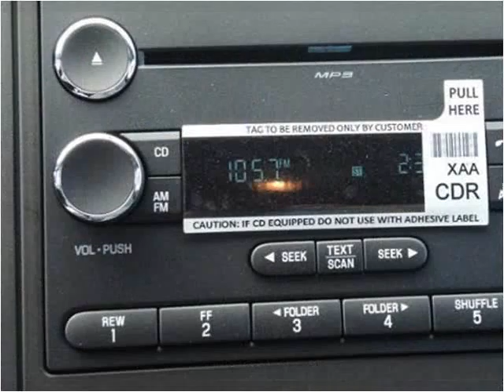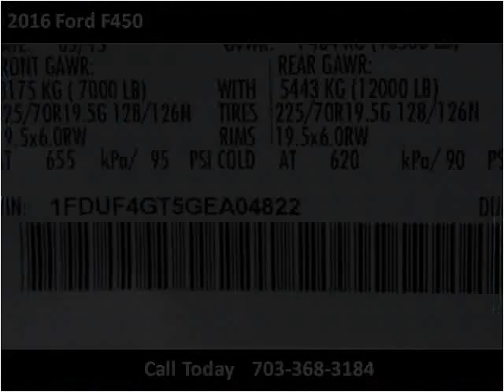2016 Ford F450 New Cars Manassas VA